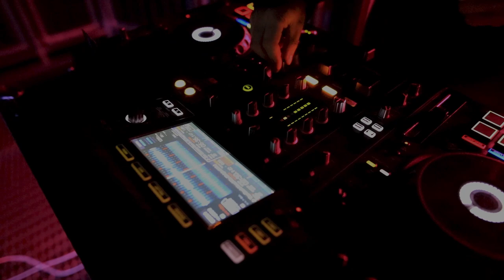Velnio šokis | DEVIL’S DANCE By Konkurencija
On May 22, 2021, we return with an even greater, devilish force, which we will reveal to you directly from the Bijeikiai observation tower in Anykščiai. In this peaceful city, there is a legend about the devil who once carried Puntukas. In ancient Baltic mythology, the devil was the spirit of the underworld, guarding the hidden treasures hidden by humans on earth.
On May 22, we will revive the devils for dance, another day when nature and the sounds of electronic music will become one, indivisible body, which will invite you to enjoy the charm of the music intertwined with the legendary landscape.

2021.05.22 mes sugrįžtame su dar didesne, velniška jėga, kurią Jums atskleisime tiesiai nuo Anykščiuose stūkstančio Bijeikių apžvalgos bokšto. Šiame, ramybe dvelkiančiame mieste, sklando legenda, apie kadaisę Puntuką nešusį velnią. Senovės baltų mitologijoje velnias buvo požemio dvasia, sauganti žemėje slypinčius, žmonių paslėptus lobius.
Gegužės 22-ą dieną atgaivinsime velnius šokiui, tai dar viena diena, kuomet gamta ir elektroninės muzikos skambėsiai taps vienu, nedalomu kūnu, kuris kvies mėgautis legendomis nusietu kraštovaizdžiu perpintu skambančios muzikos žavėsiu.

0:00:00 Alaburda
0:46:20 Maanto
1:32:58 Greenius
2:17:30 Nexus Beat

Showrunners: Gytis Navickas, Simas Alaburda, Karolis Lukoševičius, Karolina Griniuk, Jorė Jonikaitė, Vitalija Navickė.